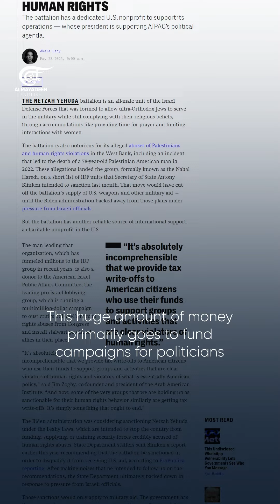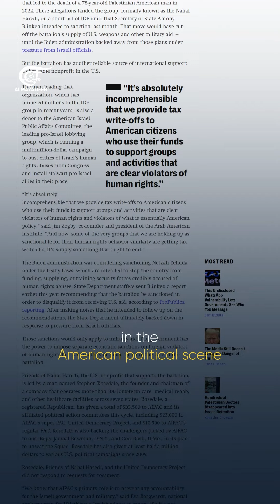How badly does AIPAC meddle in US politics?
A foreign entity is interfering with American politics for its own interests, paying millions and millions of dollars to pass laws and legislation to benefit a foreign actor.

Spoiler alert: it’s not Russia or China.